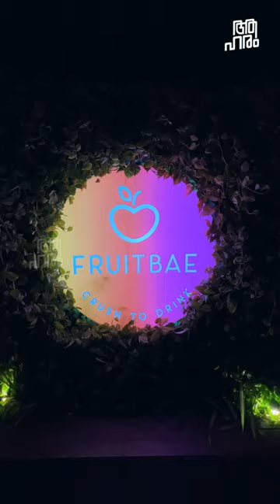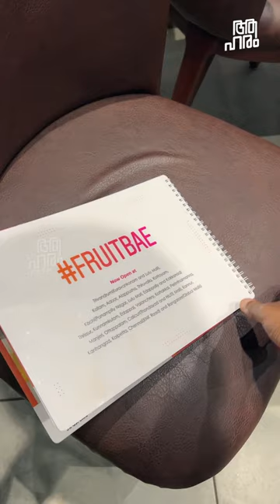Falooda, Persia to India, FRUIT BAE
A falooda is a Mughlai Indian version of a cold dessert made with noodles. It has origins in the Persian dish faloodeh, variants of which are found across West, Central, and South Asia. Traditionally it is made by mixing rose syrup, vermicelli, and sweet basil seeds with milk, often served with ice cream.